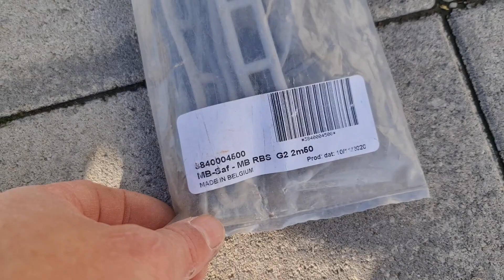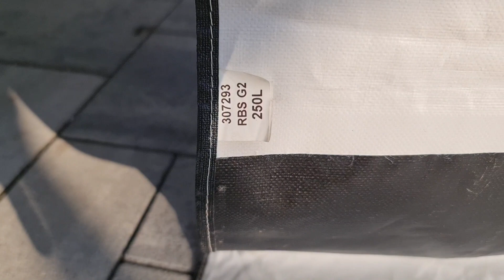Thule esővédő oldalfal és szekrényzsanérok cseréje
Egy kis videó arról, hogy kell felrakni az omnisztorra a Thule G2 esővédő oldalfalat, utána pedig megmutatom a kilincsre cserélt kulcsos zárat, és az új felsőszekrény zsanérokat, görgős zárakat. A rain blockert használtan vettem, a zsanérokat, zárakat a Biwaktól rendeltem.